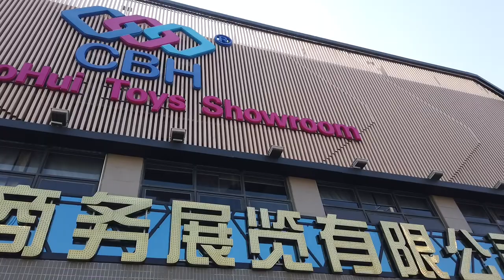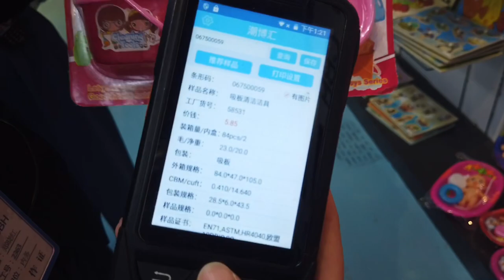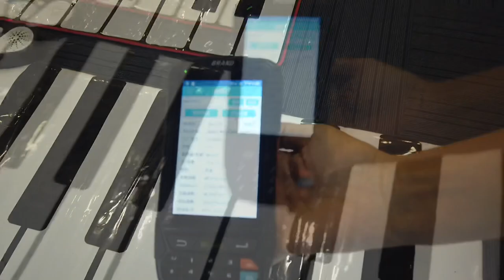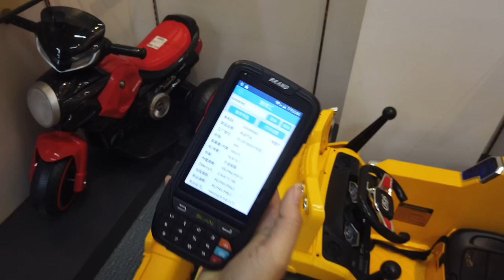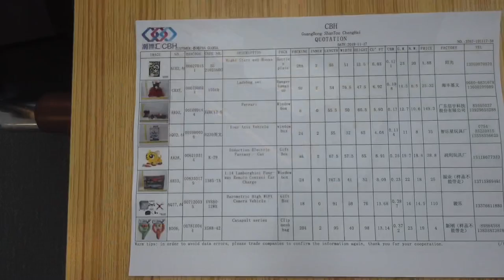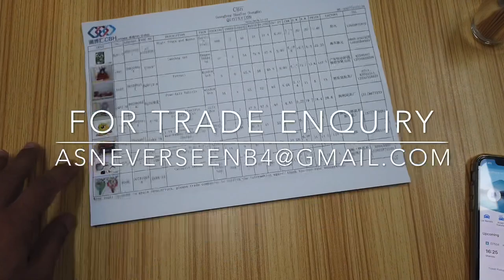China Shantou Toys Market | चाइना में खिलौने कहां और कैसे खरीदे?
Here is complete step by step guide on how to buy toys from china. Shantou city in Guangdong province is the biggest toys manufacturing hub in China. It is said that almost 70% of world's toys are made in Shantou. Most of the toys sold in other wholesale markets such as Yiwu or Guangzhou are produced in Shantou / Chenghai area.

Please watch the video till the end to understand the complete process. We can help you to buy these wonderful toys and ship to your country.